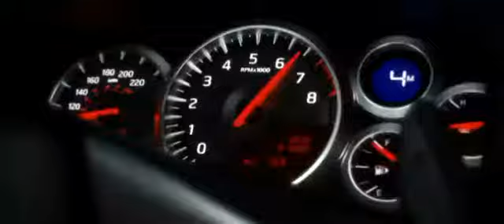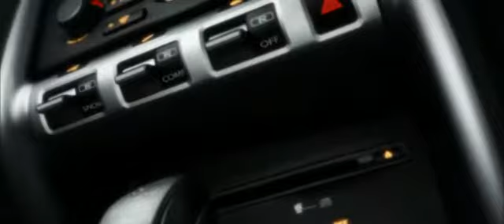Skyline GTR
Nice graphic...